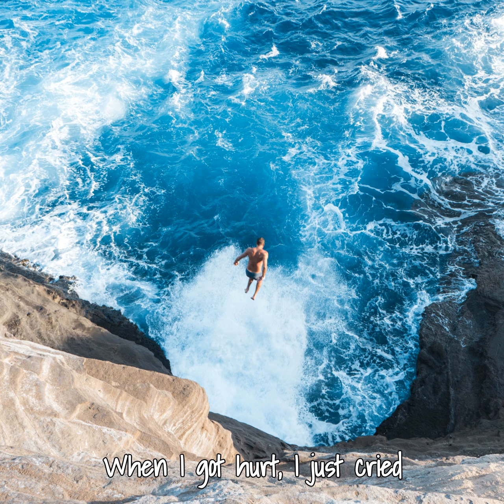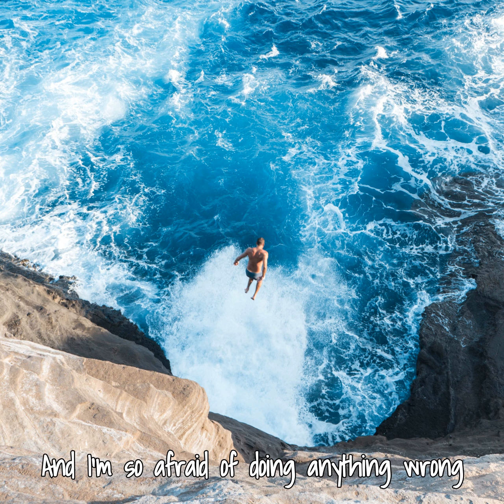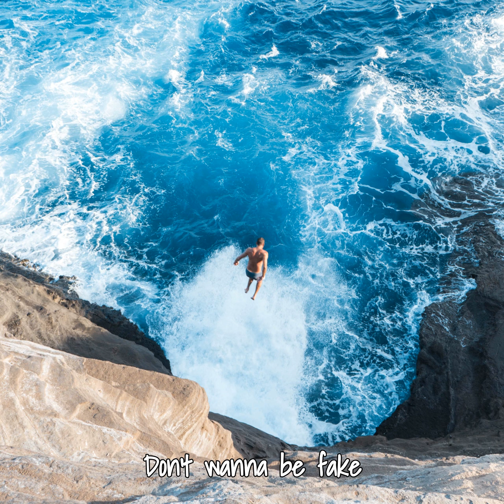Here and Now - The Capoed Crusader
This song is about giving up on trying to say the right thing all the time to enjoy being present in the moment.